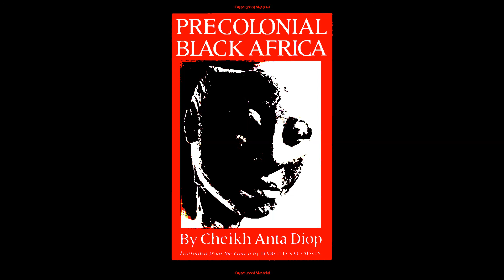Cheikh Anta Diop: Precolonial Black Africa (Chapter 3/10)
III.Formation of the Modern European States:
1.The Political and Social middle ages
2.The Intellectual middle ages